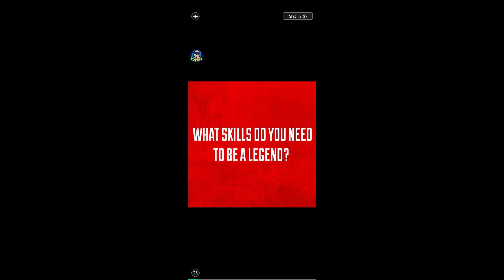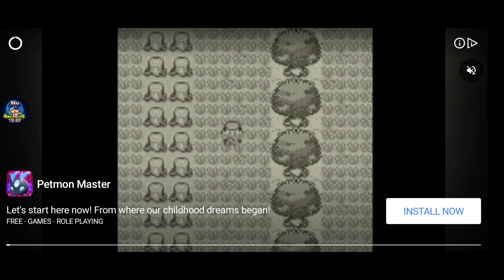JUEGO BUENA PIZZA GRAN PIZZA